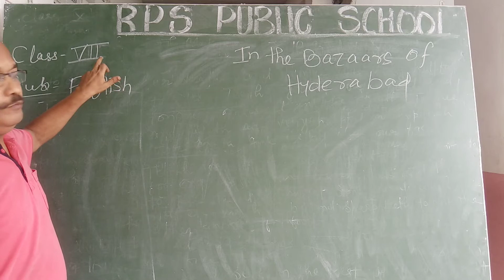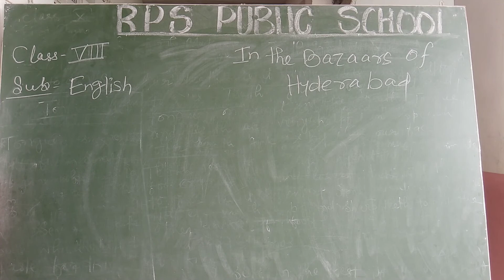Class 08 - English - Session 25 (B)